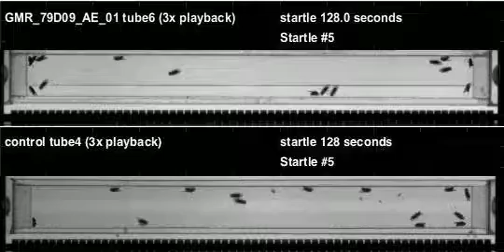GMR_79D09_AE_01_shi_Apollo_20110323T125749 buzz (seq2)